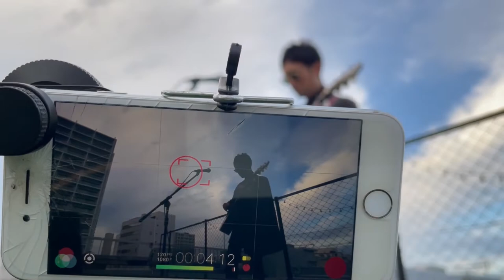[Rooftop] "PARK" LIVE LOOPING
"PARK" Live at the rooftop of "Suijo building" in Toyohashi city.
20th June 2021

Epstein(Mitsugu Yamamoto)
 Japanese looping singer/songwriter, based in central Japan, uses an acoustic guitar, modulation pedals and a loop pedal to create an impressive sound and atmosphere.As “ONE-MAN PSYCHEDELIC ORCHESTRA”.
He was influenced by British rock especially The Beatles.His stage name “Epstein” was named from fifth beatle. Not only his original songs, He also plays some looping The Beatles cover songs.

He started as a solo musician 6 years ago, and touring many places in Japan before covid-19. After first single “RAIN/MORNING” was released, He nominated top 8 of 300 bands in a music contest of local radio "ZIP FM".
In August 2018, He took the first UK tour and performed at over 15 places include the stage in connection with Manchester Psych Festival 2019. After this tour, He wrote “On The Street” which is about these days in England and experiences to connect with locals via music.
Unfortunately his 2nd UK tour and 1st Netherlands tour has been cancelled for covid-19.
But after that, sometime he plays streaming gigs from many different places not only from live venues.